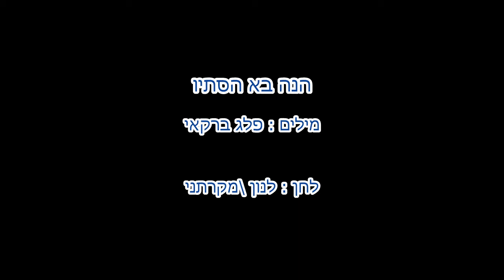הנה בא הסתיו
פעילות לנגינה על בקבוקים